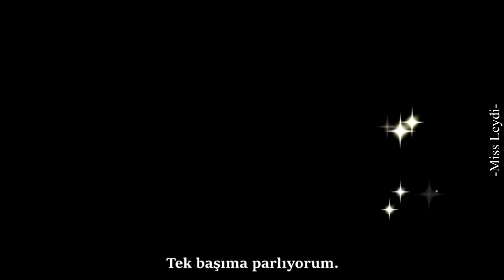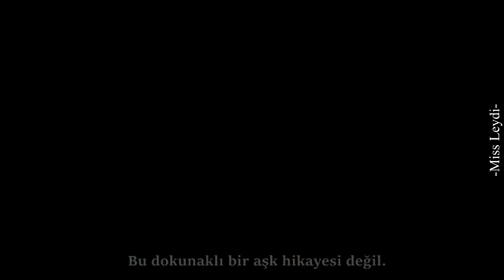Eda Yıldız - SOLO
Dizi: Sen Çal Kapımı
Karekter: Eda Yıldız (Hande Erçel)
Program: Sony Vegas Pro 13
Coloring: Kendi yapımım